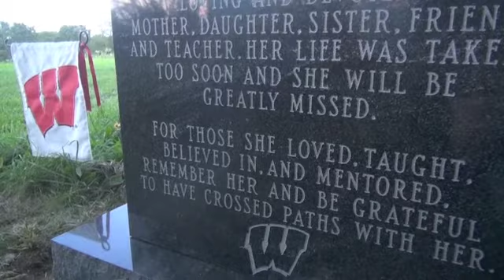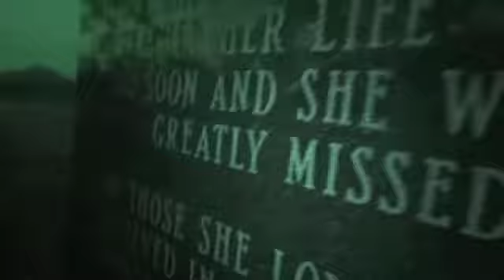my hurt today Aug.22, 2012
my Mom's gravestone is up!